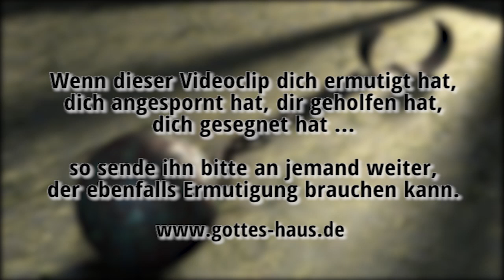Von der Angst zum Glauben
„Gestern war der Horror, heute wird es schrecklich und morgen kommt es ganz schlimm!" -- das ist es, was uns die Angst einflüstern will. Doch der Glaube sagt: „Gott war gestern bei mir, steht mir heute zur Seite und wird genauso morgen und in Ewigkeit bei mir sein!" Angst lähmt uns, doch Glaube setzt uns frei.

Anhand seiner persönlichen Lebensgeschichte behandelt der bekannte Autor Merlin Carothers frisch, praktisch und äußerst gut zu lesen die verschiedenen Arten der Angst. Es wird deutlich, woher Ängste kommen, wodurch sie ausgelöst werden und was sie mit uns machen. Wir leben aus der Angst oder aus dem Glauben heraus -- und die Entscheidung für das eine oder das andere bewirkt einen gewaltigen Unterschied in unserem Leben.
Ein besonderes Augenmerk legt Carothers gegen Ende seines Buches auf die Angst davor, anderen Menschen von Jesus zu erzählen.

Merlin Carothers, 192 Seiten, Paperback, 11,95 €

Das habe ich mit euch geredet, damit ihr in mir Frieden habt. In der Welt habt ihr Angst; aber seid getrost, ich habe die Welt überwunden.
Johannes 16,33

Wer will uns scheiden von der Liebe Christi? Trübsal oder Angst oder Verfolgung oder Hunger oder Blöße oder Gefahr oder Schwert? ... Denn ich bin gewiss, dass weder Tod noch Leben, weder Engel noch Mächte noch Gewalten, weder Gegenwärtiges noch Zukünftiges,  weder Hohes noch Tiefes noch eine andere Kreatur uns scheiden kann von der Liebe Gottes, die in Christus Jesus ist, unserm Herrn.
Römer 8,35-39

Denn Gott hat uns nicht gegeben den Geist der Furcht, sondern der Kraft und der Liebe und der Besonnenheit.
2.Timotheus 1,7